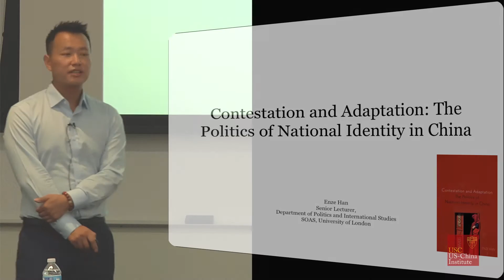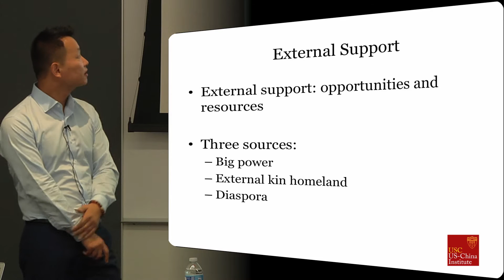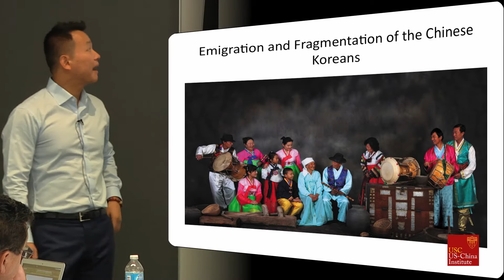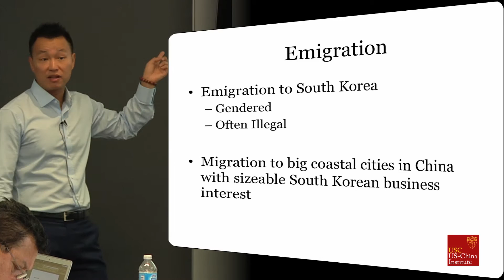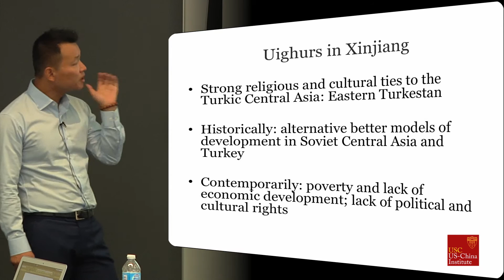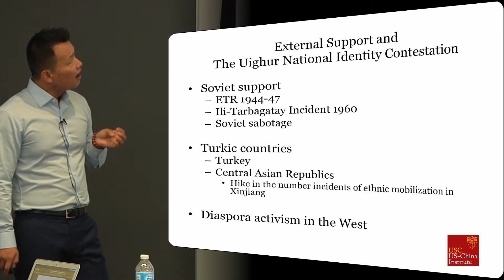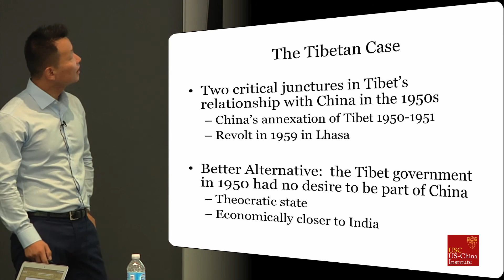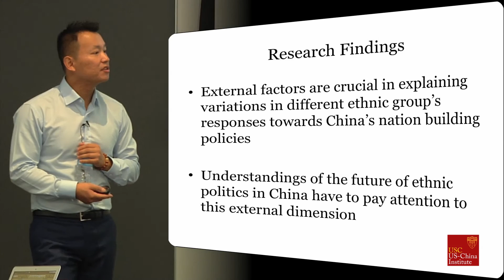Enze Han - Contestation and Adaptation: The Politics of National Identity in China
Simmering grievances among China’s ethnic minorities and occasional violent outbursts in minority areas or involving minorities challenge not only the ruling party's legitimacy and governance, but also contemporary Chinese national identity and the territorial integrity of the Chinese state. However, of the fifty-five ethnic minority groups in China, only the Tibetans and Uyghurs have forcefully contested the idea of a Chinese national identity. Tackling this question, Enze Han compares the way five major ethnic minority groups in China negotiate their national identities with the Chinese nation-state: Uyghurs, Chinese Koreans, Dai, Mongols, and Tibetans. Han wants to shed light on the nation-building processes in China over the past six decades and the ways that different groups have resisted or acquiesced in their dealings with the Chinese state and majority Han Chinese society.

Enze Han is a Lecturer at the Department of Politics and International Studies, SOAS, University of London. He studied at Beijing Foreign Studies University, the University of British Columbia, and George Washington University. His research interests include ethnic politics in China and China's relations with Southeast Asia. The book upon which this talk is based was published in 2013 and is available from Oxford University Press. He’s published articles in The Journal of Contemporary China, The China Quarterly, Nationalities Papers, and Security Studies.